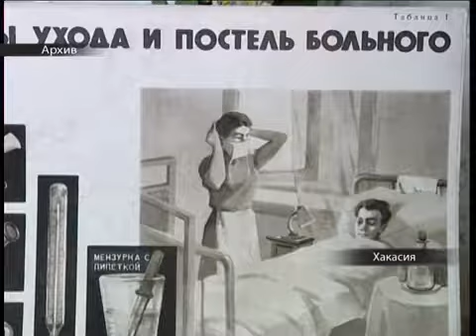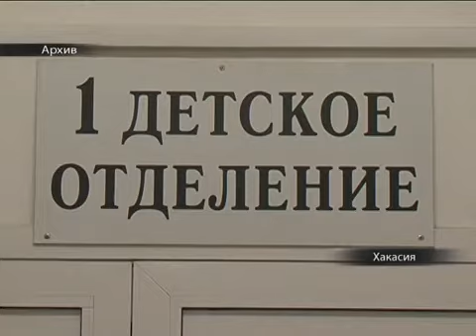Вспышка пневмонии в школе Усть-Абакана - вина дирекции